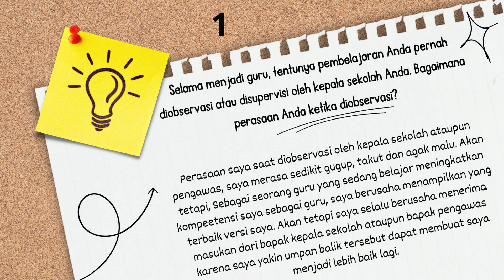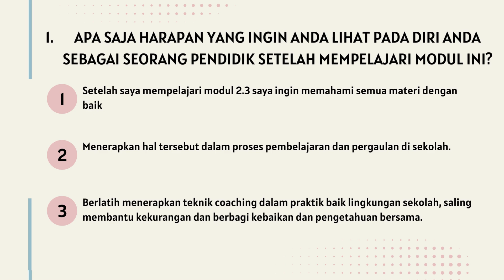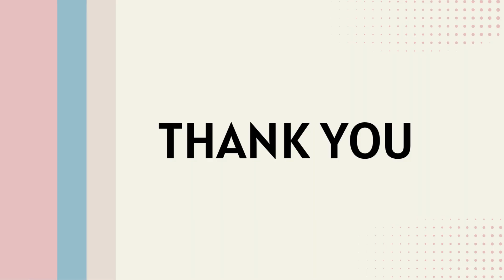Modul 2.3.a.3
Mulai Dari Diri